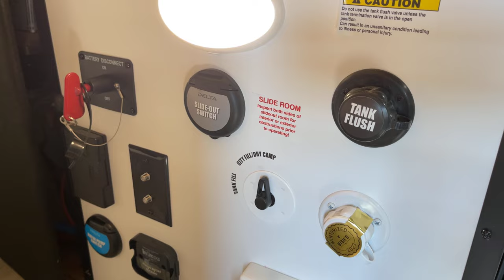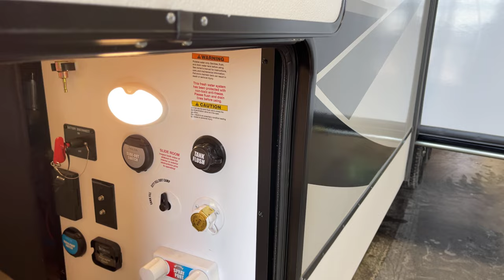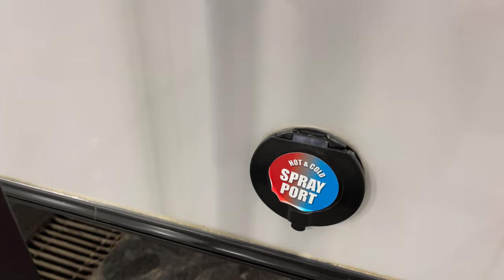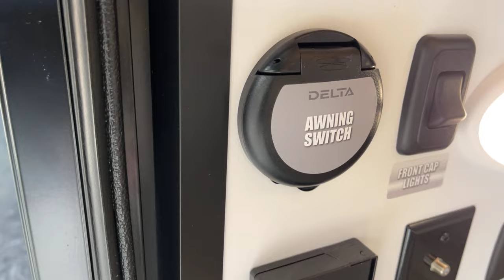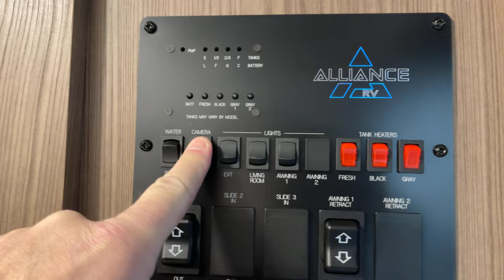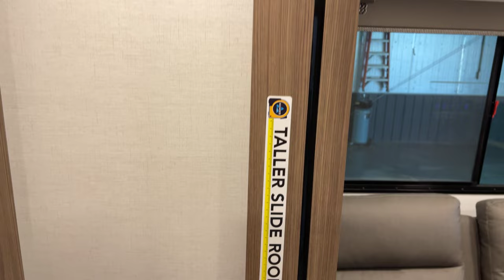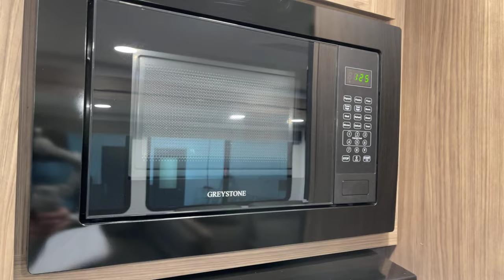2024 Alliance Delta Travel Trailer Model 262RB For Sale at Bish's RV of the Quad Cities(in Eldridge)